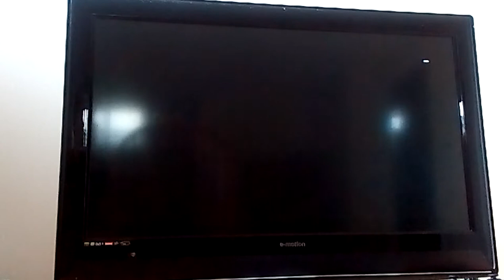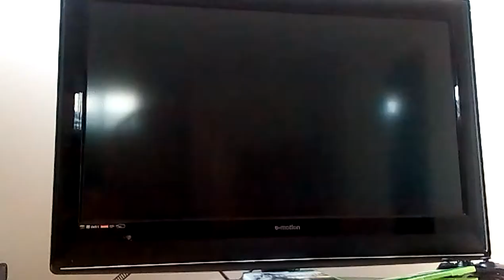Random vid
Gtag obsessedgamer10